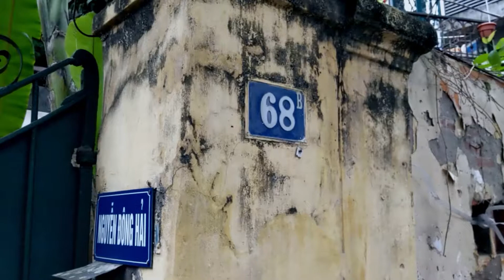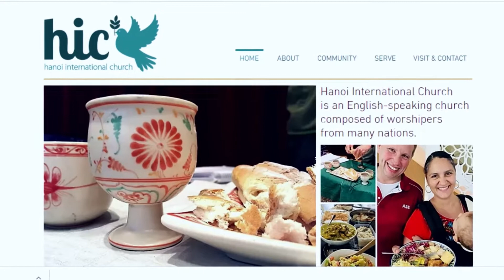HIF @ 25 INTRODUCTION